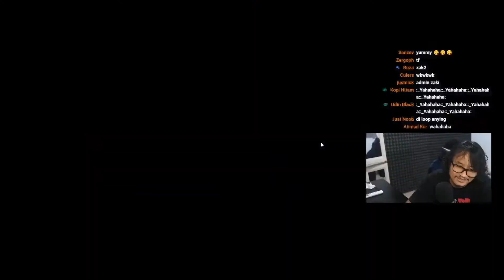Bang Zaky Twerking Non Stop【Ray Restu Fauzi】@zakykoshka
【SOURCE】